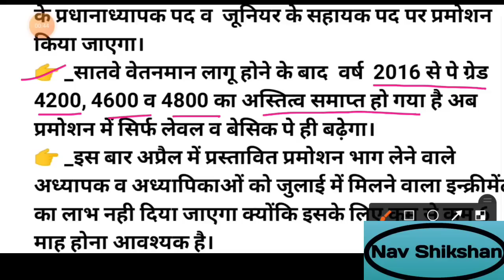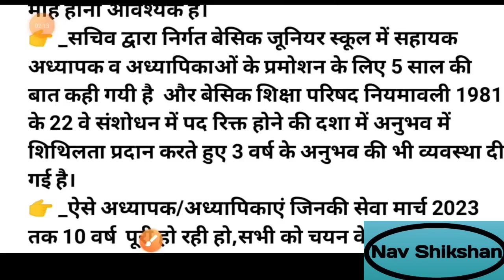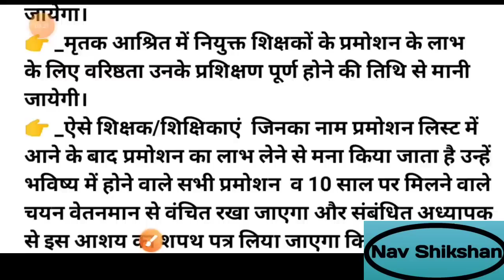UP basic teachers promotion | बेसिक शिक्षकों की पदोन्नति | basic shiksha news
अजय कुमार वाराणसी उत्तर प्रदेश से  बच्चों को विभिन्न प्रतियोगी परीक्षाओं की तैयारी अपने यूट्यूब चैनल NAV SHIKSHAN द्वारा कराता हूं। मैंने अपने विद्यालय से बच्चों को नवोदय विद्यालय तथा विद्याज्ञान स्कूल में एडमिशन करवाया है। अभी तक 1000 बच्चे जुड़ चुके हैं।*

*व्हाट्सएप लिंक ग्रुप जॉइन करने के लिए*
*NAVODAYA VIDYALAYA/ अटल आवासीय विद्यालय/ VIDYAGYAN GROUP 2*

*NAVODAYA VIDYALAYA/अटल आवासीय विद्यालय/Vidyagyan GROUP 1*